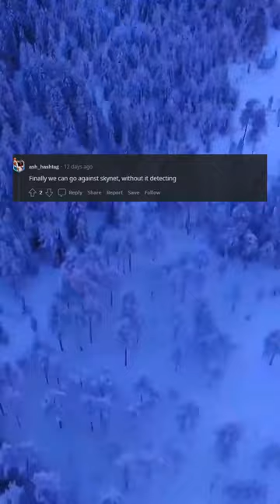This Invisible Sweater Developed by the University of Maryland Tricks Artificial Intelligence (AI)